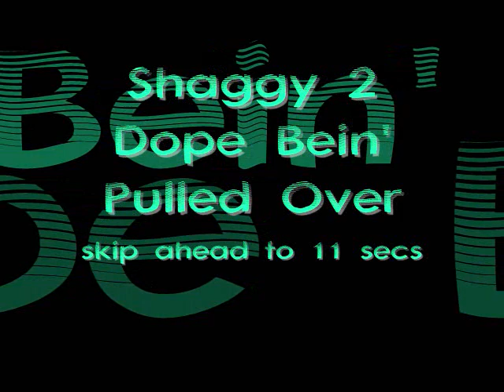Shaggy 2 Dope Gets Pulled Over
with clips from Big Money Husltas.